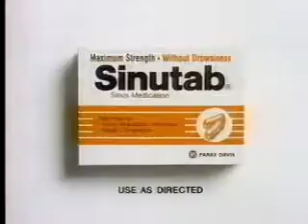12/8/1991 WEWS Commercials Part 2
Commercials aired during Remembering Pearl Harbor: The 50th Anniversary.
-La Choy
-Sinutab
-Taco Bell
-Ultra Bold
-And now we return to Remembering Pearl Harbor: The 50th Anniversary